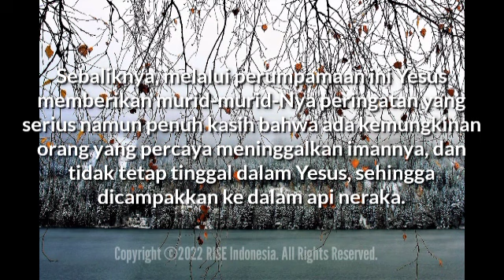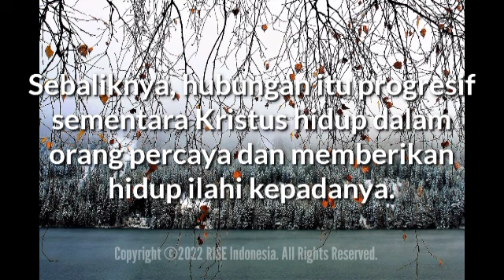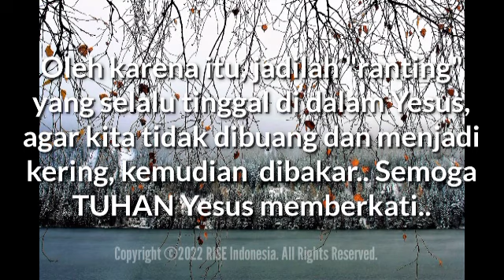"Ranting Kering Yang Dibakar" - Yohanes 15:6 - Renungan Harian (RISE Video)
16 Juli 2022

"Ranting Kering Yang Dibakar"

Yohanes 15:6

Barangsiapa tidak tinggal di dalam Aku, ia dibuang ke luar seperti ranting dan menjadi kering, kemudian dikumpulkan orang dan dicampakkan ke dalam api lalu dibakar.

Perumpamaan ini dengan jelas menunjukkan bahwa Kristus tidak percaya kalau "sekali ranting, selama-lamanya tetap ranting".

Sebaliknya, melalui perumpamaan ini Yesus memberikan murid-murid-Nya peringatan yang serius namun penuh kasih bahwa ada kemungkinan orang yang percaya meninggalkan imannya, dan tidak tetap tinggal dalam Yesus, sehingga dicampakkan ke dalam api neraka.

Di dalam ayat ini kita mempunyai prinsip dasar yang menentukan hubungan keselamatan di antara Kristus dan orang percaya; hubungan itu tidak pernah bersifat statis berdasarkan keputusan atau pengalaman di masa lalu.

Sebaliknya, hubungan itu progresif sementara Kristus hidup dalam orang percaya dan memberikan hidup ilahi kepadanya (Kol 3:4; 1Yoh 5:11-13; Yoh 17:3).

Perumpamaan ini mengajarkan tiga kebenaran penting:

(1) tanggung jawab untuk tetap tinggal di dalam Kristus dimiliki oleh para murid (Yoh 15:4). Inilah tanggapan kita terhadap karunia hidup dan kuasa ilahi yang diberikan TUHAN pada saat pertobatan.

(2) Tinggal di dalam Kristus mengakibatkan Kristus diam di dalam kita terus-menerus (Yoh 15:4), murid akan berbuah banyak (Yoh 15:5), berhasil dalam doa (Yoh 15:7) dan sukacita menjadi penuh (Yoh 15:11).

(3) Dampak dari kegagalan untuk tetap tinggal di dalam Kristus adalah ketidakmampuan untuk berbuah (Yoh 15:4-5), dibuang dari Kristus dan kebinasaan (Yoh 15:2,6).

Oleh karena itu, jadilah "ranting" yang selalu tinggal di dalam Yesus, agar kita tidak dibuang dan menjadi kering, kemudian  dibakar.. Semoga TUHAN Yesus memberkati..

Therefore, be a "branch" that always remains in Jesus, so that we are not thrown away and withers, then burned.. May GOD bless us all🙏😇